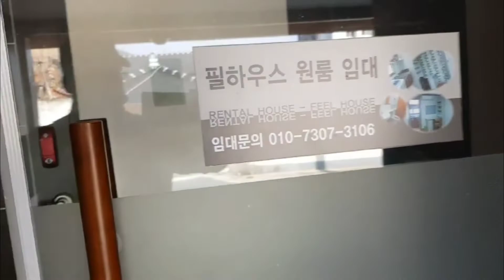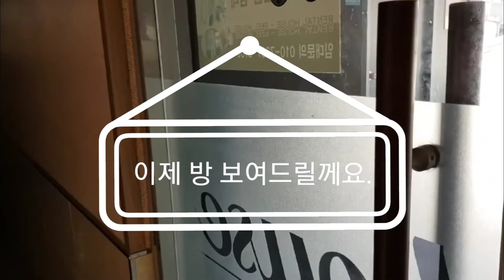목포대 원룸 필하우스